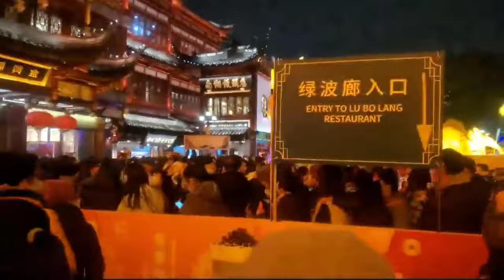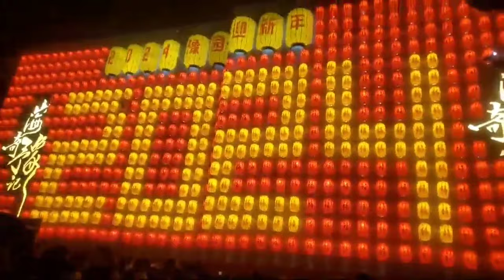VIRAL‼️ LAMPION CHINA || SHANGHAI TOWER TOUR